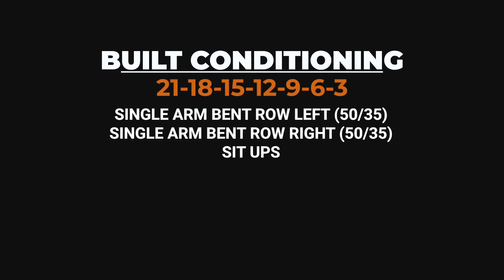Black Hive Athletics WOD Demo - September 14, 2020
Strength:
Front Squat
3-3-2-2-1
Building E2MOM

Metcon:
For Time
100 Double Unders
25 T2B
25 Deadlifts (225/155)
50 Box Jump Overs

Built Conditioning:
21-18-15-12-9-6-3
Single Arm Bent Row Left (50/35)
Single Arm Bent Row Right (50/35)
Sit Ups